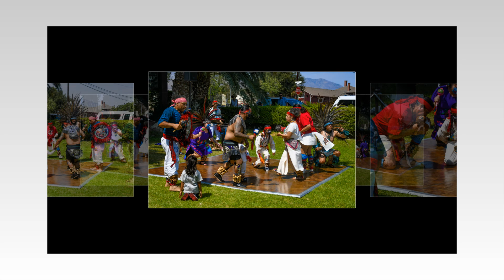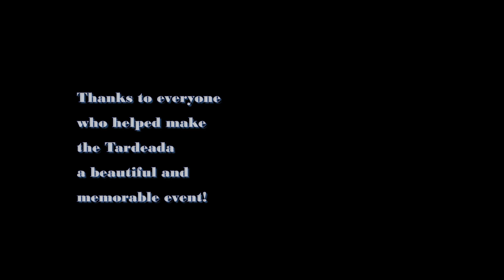De Colores 1st Annual Tardeada